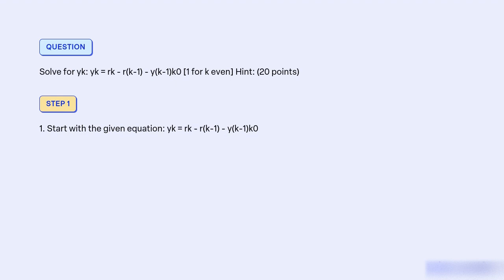solve for yk ykrk rk 1 yk 1k0 1for k even hint 20 points 57064